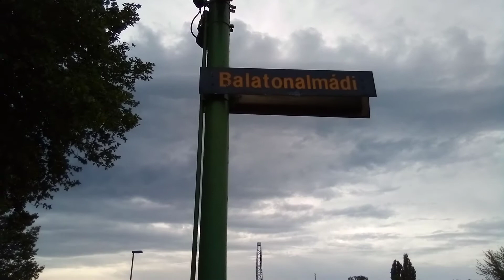Vonat videó 24.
Alcatel 1 okostelefonnal készült videó. Ez a videó 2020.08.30-an készült.